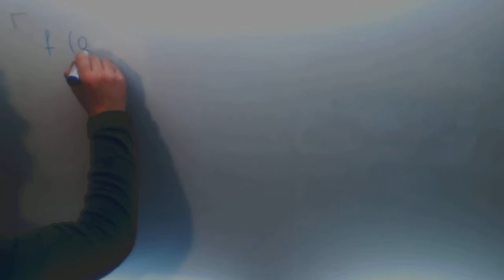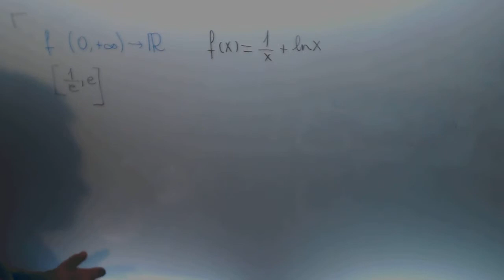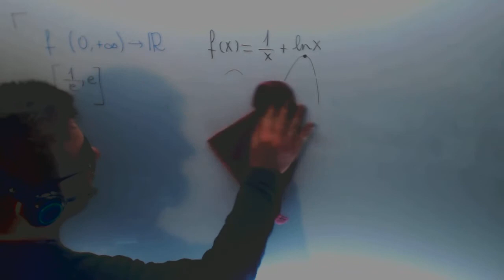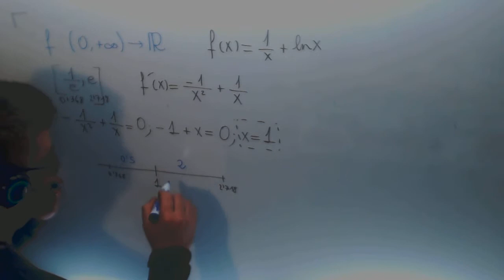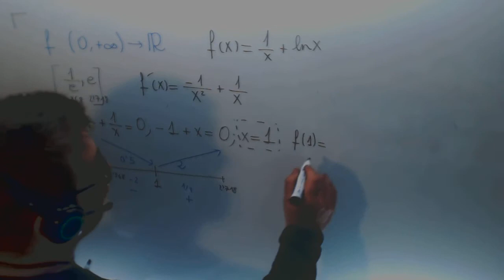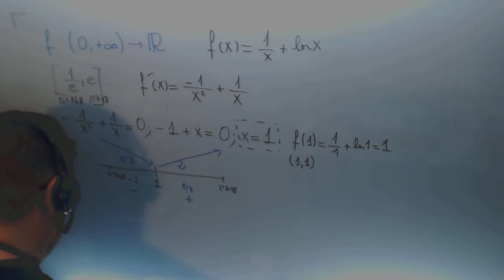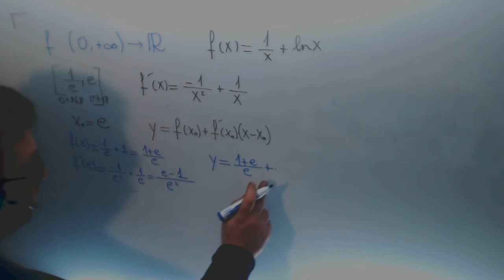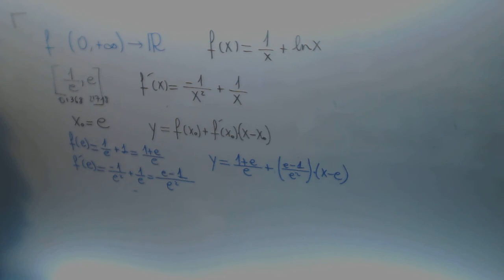Selectividad 2012 Matematicas II Reserva I Analisis Maximos minimos Academia Usero Estepona